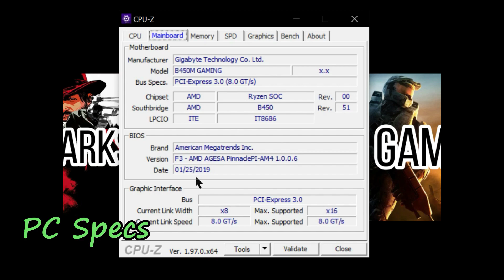Shadow of the Tomb Raider On GTX 1050ti + Ryzen 3 1200 | 8GBx1 Ram | All Graphics Settings.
Shadow of the Tomb Raider Tested On Ryzen 3 1200 + GTX 1050ti 4GB in 8GBx1 Ram. Benchmarked in all possible graphics settings in 1080p resolution.

Time Stamps :
Intro- 0:00
PC Specs- 0:05
Low Settings- 0:22
Medium Settings- 2:52
High Settings- 5:22
Ultra Settings- 7:52
Thank You- 10:22

RECORDED IN LATEST GRAPHICS DRIVERS.

PC SPECS : CPU : RYZEN 3 1200.
GPU : GALAX 1050TI OC 4GB.
RAM : 8GBx1 CORSAIR VENGEANCE 3000 MHz.
MOTHERBOARD : GIGABYTE B450m GAMING MOTHERBOARD.